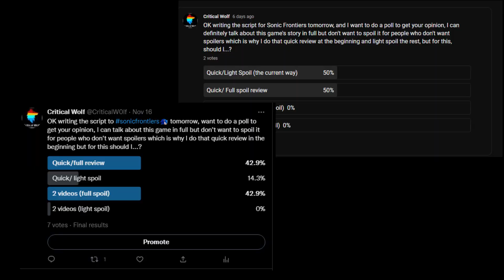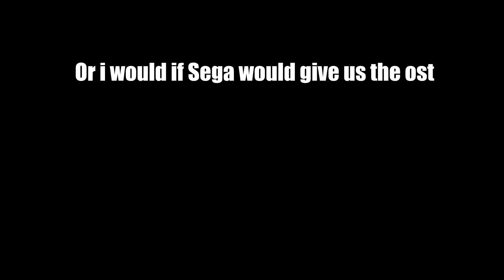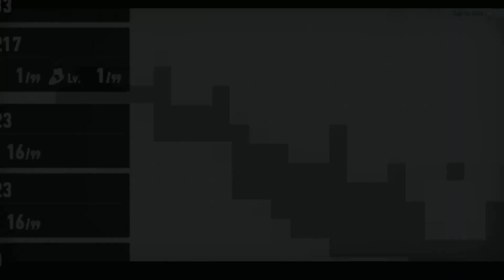Sonic Frontiers review - Critical Wolf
The newest sonic game is out and i am here to review it, this review took a long while for some reason but it's now done, but let me know what you guys thought of the game down in the comments... next video is Pokémon's

Hells Kitchen
sonic boom
iron giant

My Streaming Schedule is currently up in the air but if I'm ever live that's where I'll be.
Have a game or other type of media you want to see reviewed? ask me in the comments